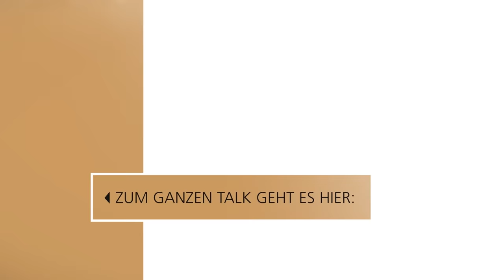Felix Neureuther über den Verlust seiner Mutter Rosi Mittermaier // 3nach9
Weiße Berge, blauer Himmel, Puderschnee und Après-Ski: Alle Jahre wieder freuen sich Wintersportler auf die Skisaison. Aber darf man heutzutage eigentlich noch guten Gewissens Ski laufen? Dieser Frage ist Felix Neureuther auf den Grund gegangen. Der ehemalige Profisportler und Wintersportexperte im Ersten hat sich intensiv mit den Auswirkungen des Skifahrens auf den Klimawandel beschäftigt. Felix Neureuther selbst steht bereits mit zwei Jahren das erste Mal auf Skiern.